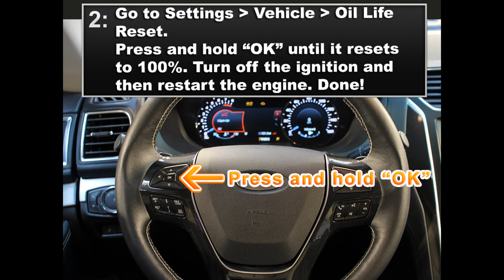Ford Explorer Service Light Reset 2015-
Guide on how to reset the Service Light on the Ford Explorer 2015-. Cheers!

Ford Explorer Service light.